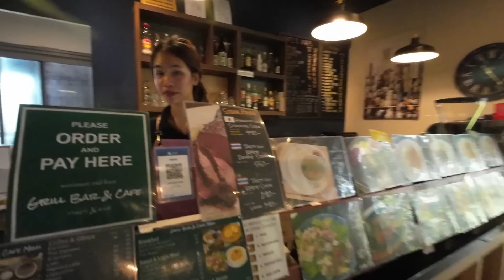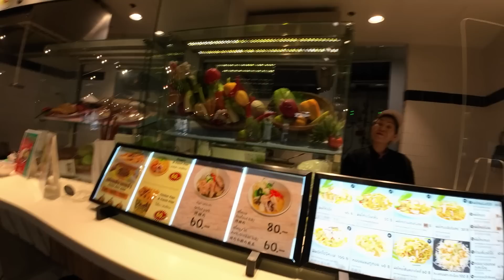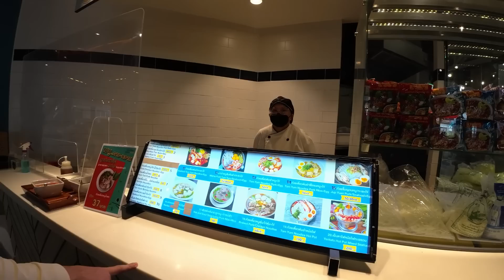ОФИЦИАНТКУ В КАФЕ УДИВИЛ ОБЫЧНЫЙ ГОСТЬ ))) ПАТТАЙЯ ! ТАИЛАНД !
Официантка была счастлива простому сюрпризу.